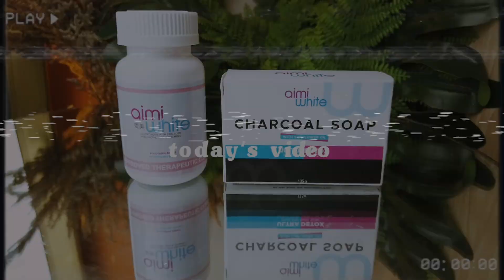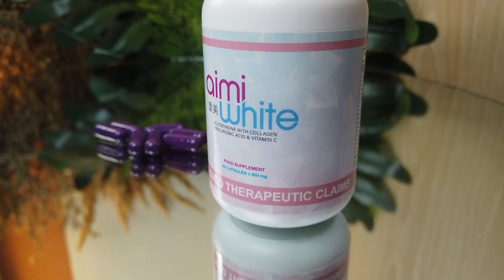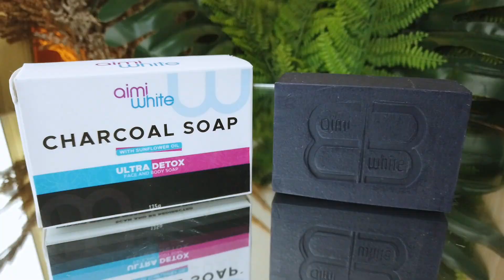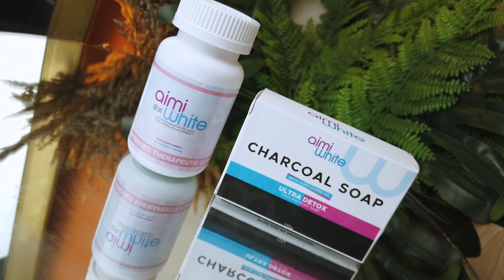HOW I ACHIEVED MY EVERYDAY GLOW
Hola friends!

This video is another product review. Well, not actually a well-detailed review hehe kasi I'm just gonna be sharing my experiences and mga napansin ko na changes while taking this supplement. I hope na maka tulong to sa mga girls na curious and naghahanap ng gluthationes capsules. Enjoy watching!

--- THE LINKS OF MY OTHER VIDS ---